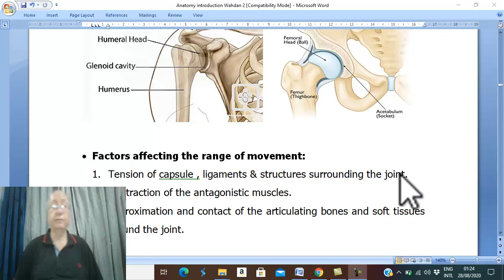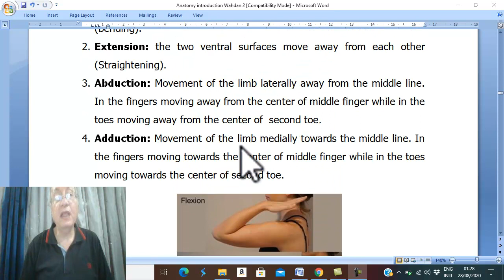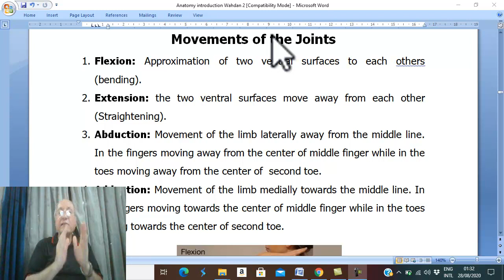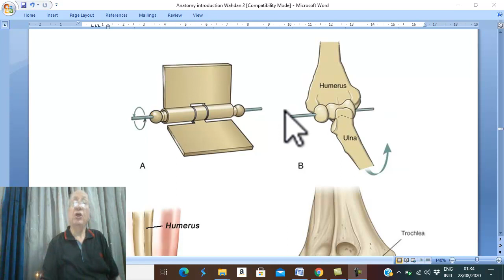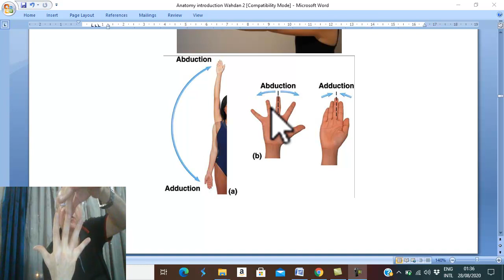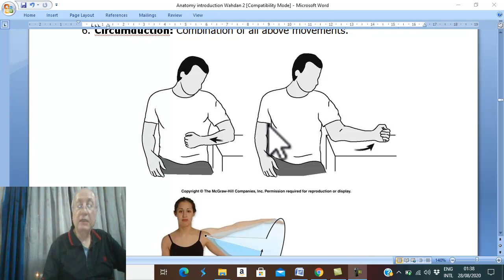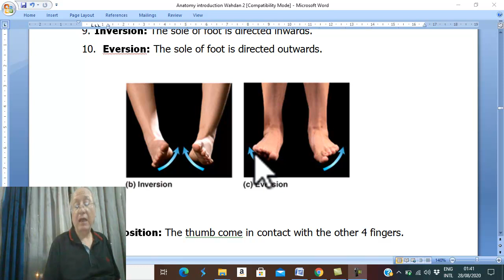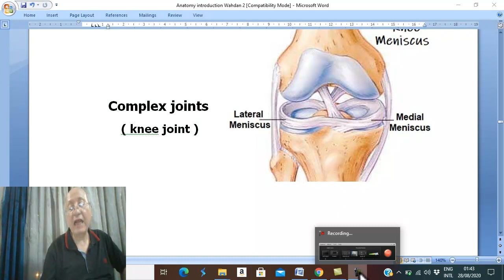Introduction to anatomy in Arabic 11 (Joints , part 3 ) , by Dr. Wahdan .